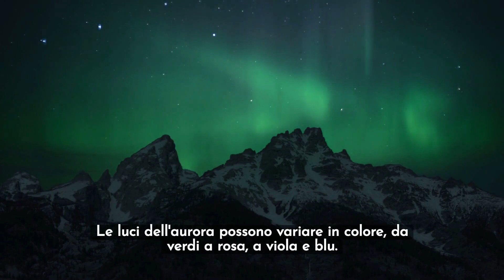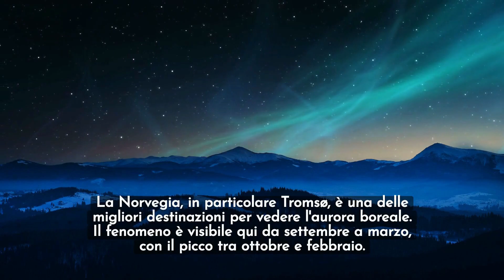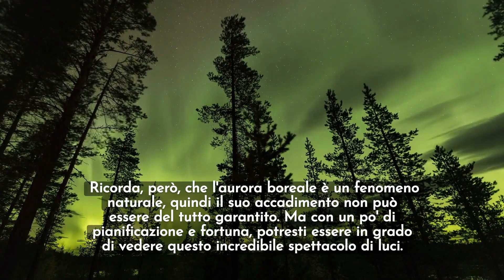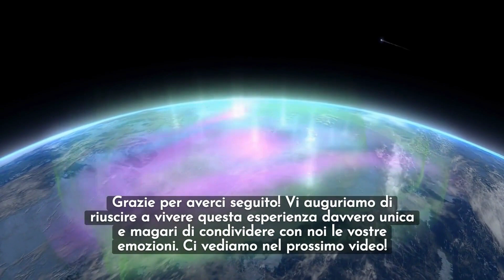Lo spettacolo dell’AURORA BOREALE – Cos’è e come si forma 🌌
Hai mai sognato di ammirare l'aurora boreale? Non perderti questo video mozzafiato che ti porterà nell'epico mondo delle luci danzanti nel cielo! 👀

Guarda con i tuoi occhi questo spettacolo naturale unico al mondo. Scopri come si forma l'aurora boreale, cosa la rende così straordinaria, e dove puoi vederla! 🌌

🌍📔✈️ Pianifica le tue avventure e conserva i tuoi ricordi da viaggio nei QUADERNI DA VIAGGIO di IBV! Acquista i nostri quaderni oggi stesso e inizia a scrivere la tua meravigliosa storia! 🖊️🌟

TRAVEL PLANNER

DIARIO DA VIAGGIO